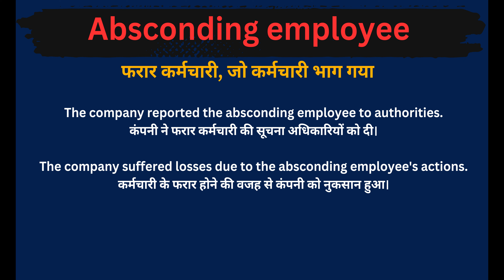Absconding Employee Meaning in Hindi/Absconding Employee का अर्थ या मतलब क्या होता है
Absconding Employee meaning in Hindi
Absconding Employee का अर्थ या मतलब क्या होता है
Absconding Employee Matlab kya Hota hai
Absconding Employee Hindi Meaning
Absconding Employee explained in detail